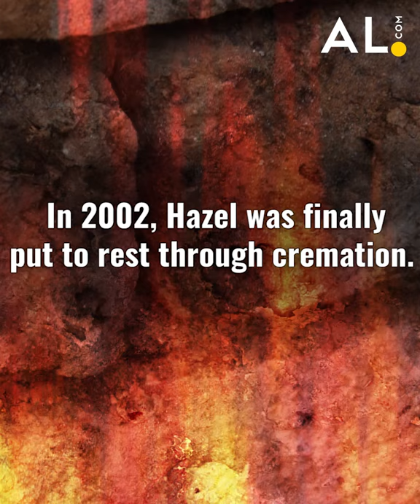The Legend of Hazel Farris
Have you ever heard the Alabama legend of Hazel the Bessemer "mummy?" It's a tale of mystery and intrigue.